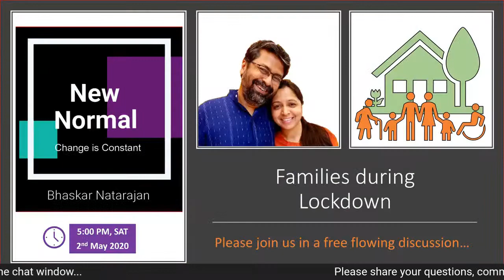Self-Reliant Youth: Self-Esteem to Self-Efficacy - Raja Krishnamoorthy (Kitty)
Join us in a conversation on 'Self-Reliant Youth: Self-Esteem to Self-Efficacy' at 5 pm, Sunday, 28th June 2020

0:00 - My previous live streams
0:27 - Intro
2:48 - The concept of “I am”
4:46 - “How did this happen” – Brief of Raja’s life
8:26 - When everything around me seems Vague, Impossible, Uncertain- How do I move forward?
16:34 - How can one have a Surplus Mentality?
19:33 - Raja’s question to the Audience- and advice
21:54 - Practical example- 1
22:33 - What Raja and his wife do to help the people around them
23:01 - Practical example- 2
24:33 - Practical Example- 3
26:59 - The meaning of the word ‘PERFORM’
27:32 - How to face “Rejection” while searching for my next job?
31:54 - Missing link- the Ladder/ Bridge to the future- 5 steps
41:56 - Question from comments
39: 22 - What personal “Habits” helped you to overcome obstacles in life?
49:31- Questions  from the comments
1:02:20 - How to stay ahead in this competitive world?
1:07:15 - Raja’s personal examples
1:14:03 - Raja’s quotation from Subramanyam Bharathiyar
1:17:20 - My Upcoming  live streams
1:19:05 - Outro

A free-flowing conversation with a Versatile Personality - Actor, Screenwriter, Director, Motivational Speaker, Organisational Consultant, and much more... Raja Krishnamoorthy on the following questions and many more that may come up during this LIVE session:

1. When everything around me seems Vague, Impossible, Uncertain - How do I move forward?
2. How to face "Rejection" while searching for my next job?
3. What personal "Habits" helped you to overcome obstacles in life?
4. What do you suggest I should do to stay ahead in this competitive world?
5. How to handle "free time" and stay engaged in my journey towards achieving my goals?

Stay Safe and Vigilant - not just for yourself but also for all your near and dear!

Cheers
Bhaskar